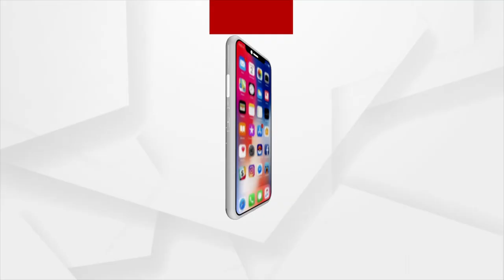Students Agigate In Balangir, Demands To Fill Vacant Teacher Posts